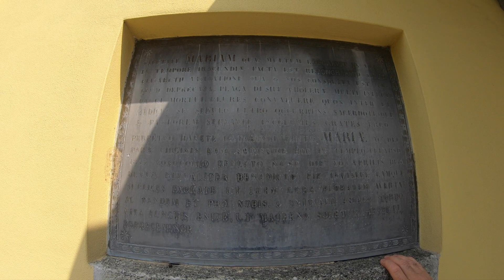Chiesa di Santa Elisabetta